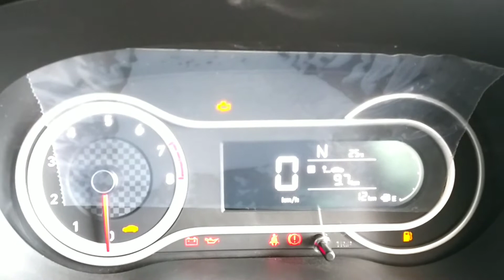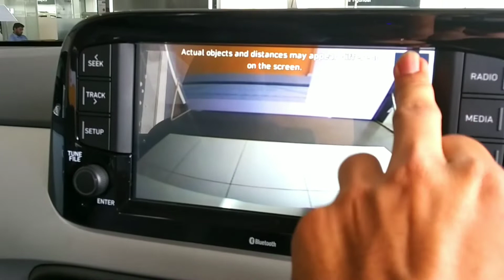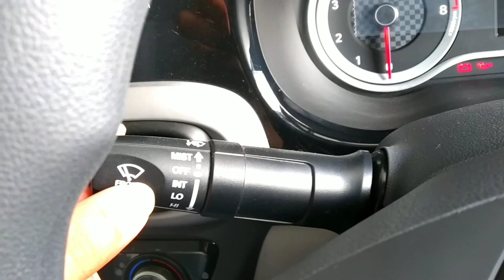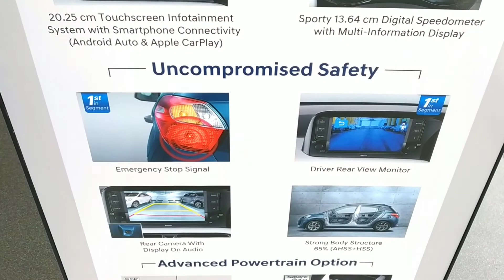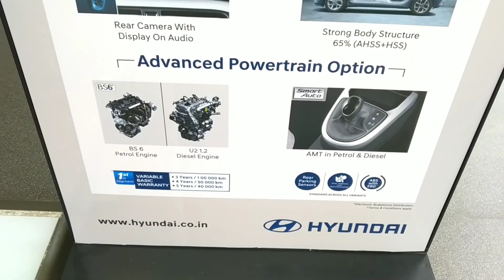HYUNDAI GRAND I10 NIOS | SPORTZ AMT | FEATURES | PRICE | UPDATES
Here you get the walk-around review of new hyundai grand i10 nios sportz amt varient. This has smart auto amt gearbox. Car looks really good and has same engine options as grand i10. Grand i10 nios mileage is 20 kmpl for petrol  varient as per ARAI. this is the premium version of grand i10.
Grand i10 nios price:
sportz amt petrol
Ex showroom pune: ₹6.98L
On road pune: ₹8.25L
Sportz amt diesel:
Ex showroom pune: ₹7.85L
On road pune: ₹9.42L
This is indicative price for your reference. Actual price can be known in the showroom.